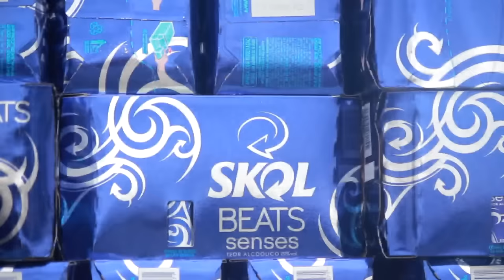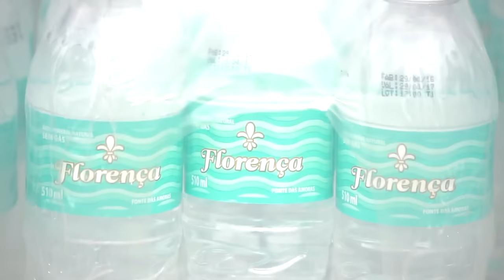GUSTTAVO LIMA MAKING OFF - SETE LAGOAS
VAI SER TOOP ! PREPAREM !! ASSISTA EM FULL HD !